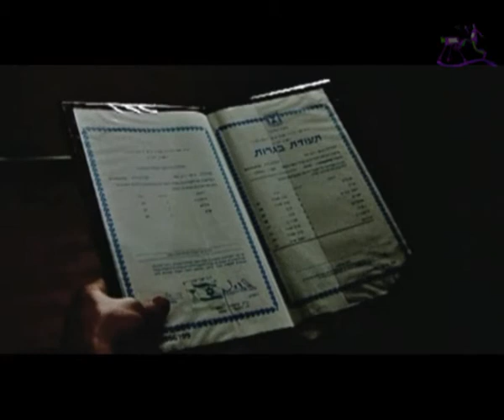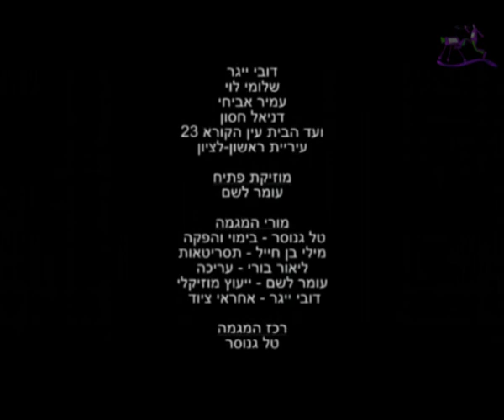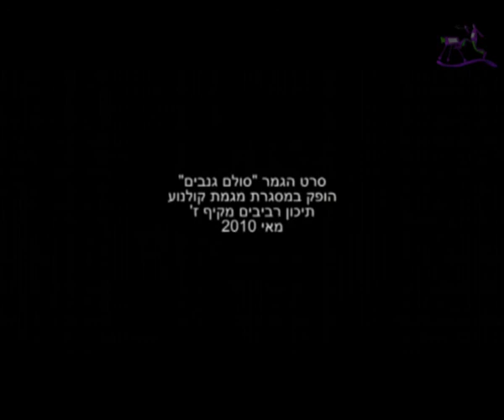The Thieves' Ladder pt2 סולם גנבים חלק ב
פרויקט סרט הגמר "סולם גנבים" הופק במסגרת מגמת קולנוע, תיכון רביבים
שנת 2009

the final movie project "The Thieves' Ladder"  was conducted out of the cast of Revivim's cinematics course of study
year 2009